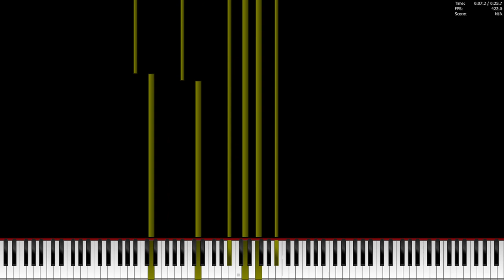[Black MIDI] NASA Computer Tester 1.41 Million [Legit run]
Made by: Rick Speedd

ラグはほ　と　ん　ど　な　し
MIDI Name: nasa computer tester.mid
MIDI size: 10.7 MB
MIDI Notes: 1,411,297 Notes
Soundfont: CFaz Keys IV.sfz
MIDI Driver: OmniMIDI 14.8.5
User Software: Piano From Above 1.1.0 64bit, OBS
PC Names: EPSON Endeavor Nj6100E
OS: Windows 10 Pro
CPU: Intel Core i7-7700 @3.60 ghz〜4.20 ghz
GPU: NVIDIA GeForce GTX 1050 (OC 130+900)
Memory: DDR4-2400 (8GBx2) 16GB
Storage: SSD256GB+128GB+HDD1TB